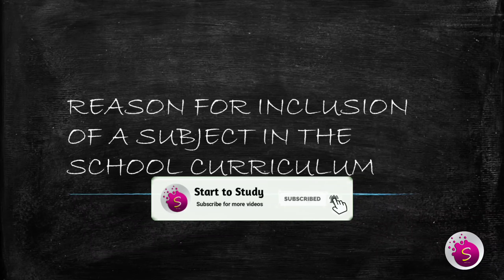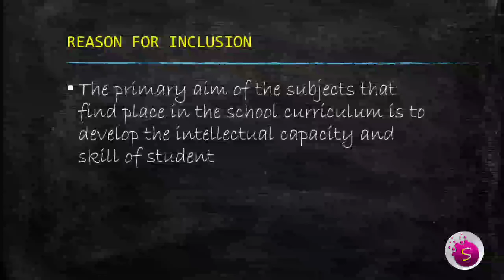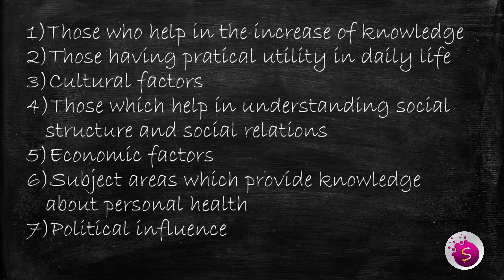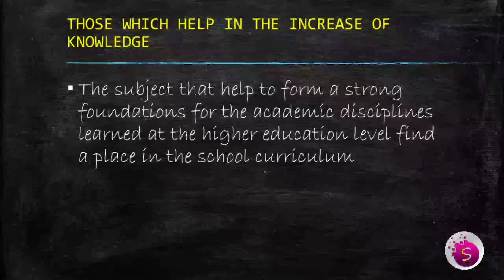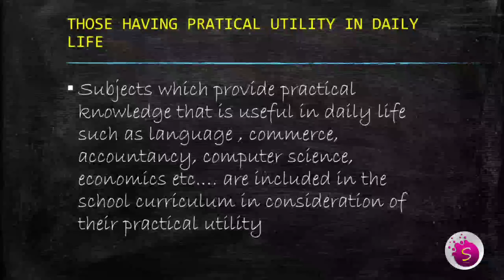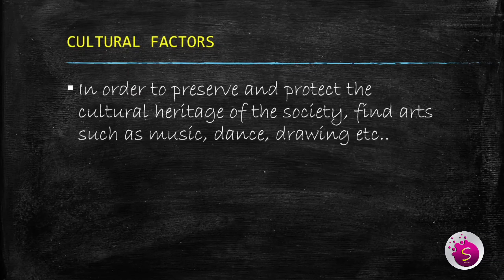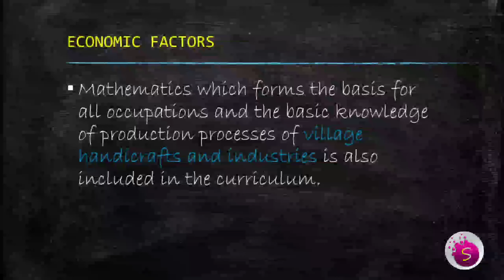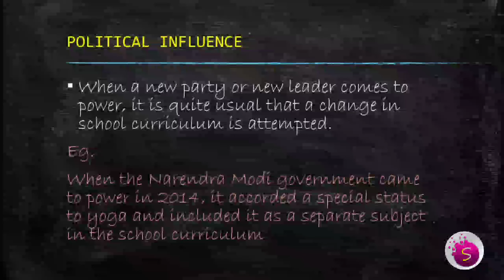Reason for inclusion of a subject in the school curriculum / 1st year b. ed/ start to study